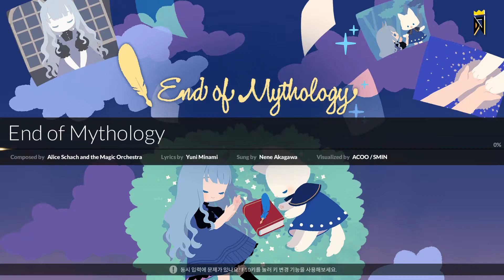DJMAX RESPECT V End of Mythology 6B MX 100%